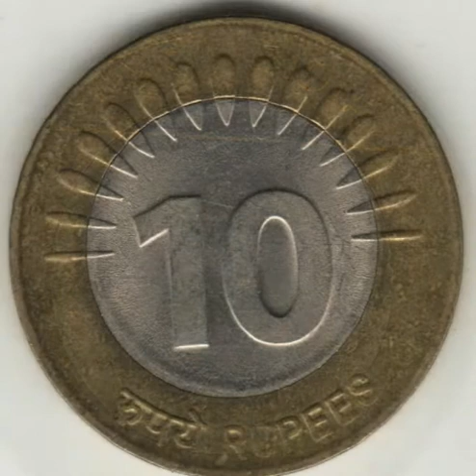History of making coin..Antic Coin collection of India .